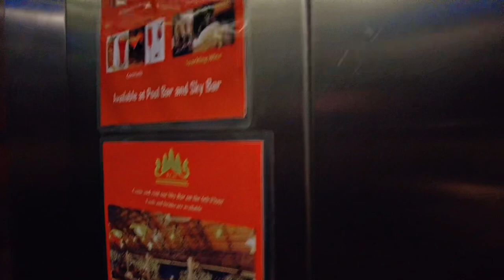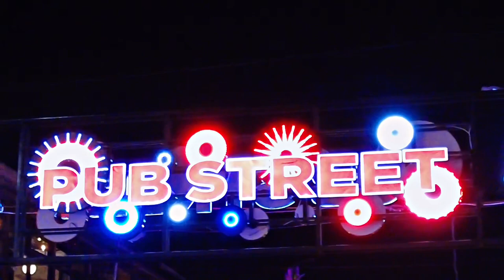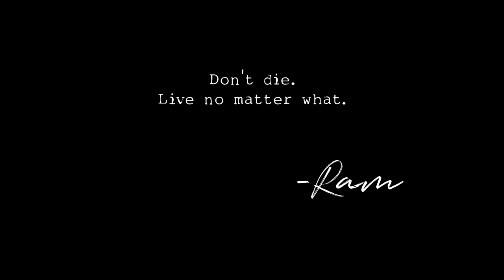Cambodia Vlog 1: Siem Reap UNLEASHED: Pub Street Chaos & Beyond! 🇰🇭 | RAM The World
My Indochina Trip: Cambodia Episode 1 (October 22 - 30, 2023)

Siem Reap's night explodes!  Unleash your inner adventurer with me as IO dive into the electrifying PUB STREET, with its BUCKET DRINKS and contagious energy.  But the party doesn't stop there!  I explored Siem Reap's ALTERNATIVE nightlife scene - rooftop havens with city views, live music gems, and local spots where you can truly immerse yourself!  Get ready for an unforgettable Cambodian adventure! 🥳🍺🍹